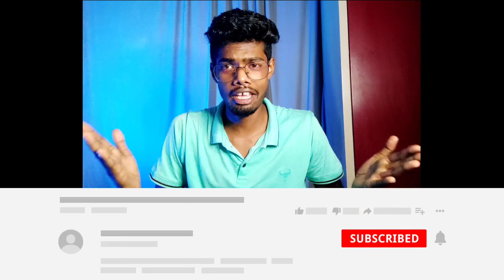MY FIRST CRUSH ( PART - 2 )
This is the sequel of the " MY FIRST CRUSH ".
By this story i just want you all to see what dumb things I've done in my life and you can enjoy hearing it..

Hope you all have a great time.

Peace ✌🏻